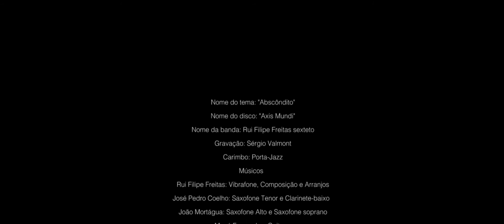Rui Filipe Freitas "Axis Mundi"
Rui Filipe Freitas Sexteto

Album- Axis Mundi

Rui Filipe Freitas | vibes and composition
João Mortágua | sax alto
José Pedro Coelho | sax tenor and bass clarinet
Mané Fernandes | Guitar
Filipe Teixeira | Double Bass
João Martins | Drums

Recorded by Sérgio Valmont